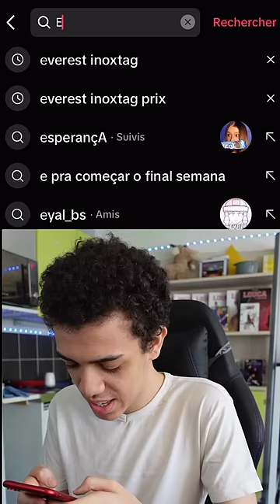COMMENT ÇA ESPERANÇA ? 🤨